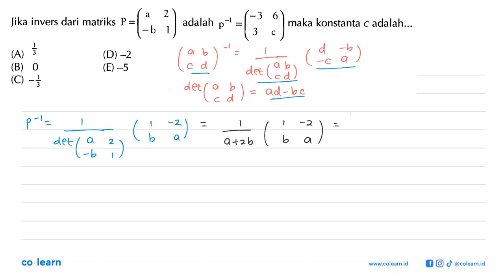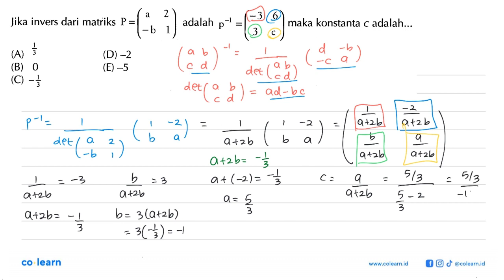Jika invers dari matriks P =(a 2 -b 1) adalah p^-1 =(-3 6 3 c) maka konstanta c adalah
Topik atau Materi: Invers Matriks ordo 2x2 - Matriks - ALJABAR - Matematika Kelas 11 SMA -

Sumber Soal: 1000 Soal Matematika Dasar SMA, SHM, 2009 , N/A

00:00 : Bedah Soal
01:00 : Konsep, rumus dan pengertian Invers Matriks ordo 2x2
01:18 : Langkah penyelesaian soal
02:12 : Jawaban akhir
02:42 : Penutup